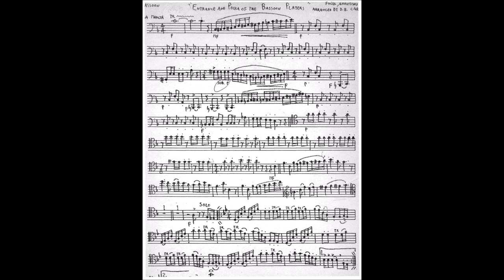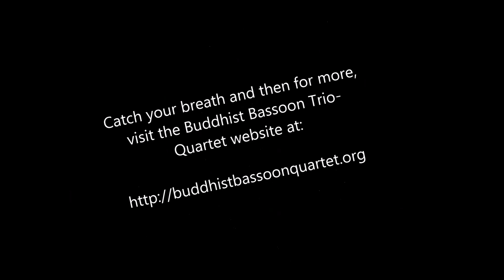Entrance and Polka of the Bassoon Players - Fučík & unknown- arr. David Carroll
Buddhist Bassoon Quartet
John Miller, David Carroll, Frank Nizzari, Steve Young
1974 Live Boston Performance